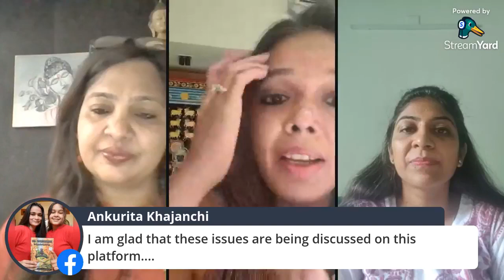JASHN-E-AZADI 2021: FREEDOM FROM DISABILITY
TOPIC: FREEDOM FROM DISABILITY

Distinguished Guests

Ms. Shraddha Soparkar (Founder, Madhuram Charitable Trust)
Dr. Mona Patel (Paediatric Physiotherapist)

This session was moderated by Ms. Nisha Tandon.